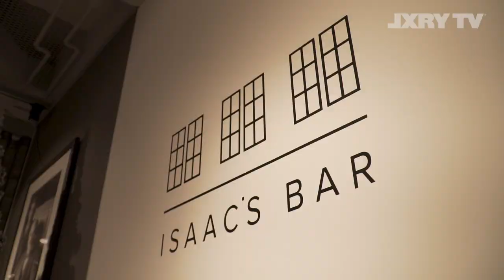Personal shopping door Bastiaan van Schaik in De Bijenkorf | LXRY TV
Op de vernieuwde herenafdeling van de Bijenkorf Amsterdam kun je niet alleen terecht voor de nieuwste trends op het gebied van mode, maar ook voor accessoires, gadgets en geuren. Fred van Eijk gaat langs bij stylist en personal shopper Bastiaan van Schaik voor een nieuwe look.